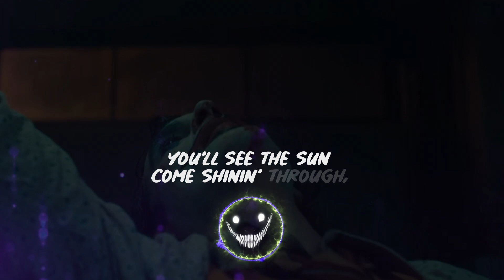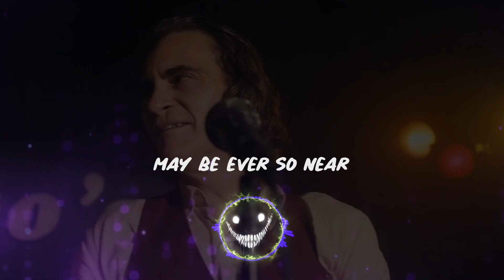Jimmy Durante - Smile LYRICS VIDEO | Joker 2019 Movie Trailer Song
This is just a fan made lyrics video upon the official Trailer.